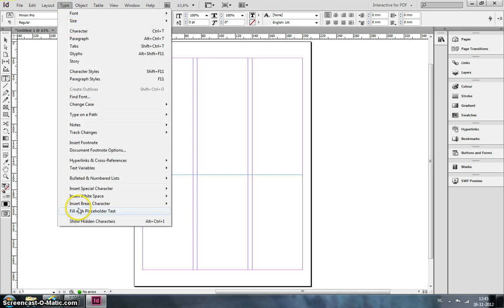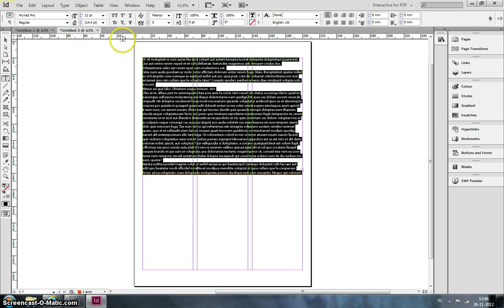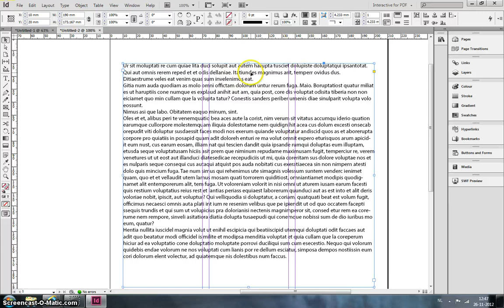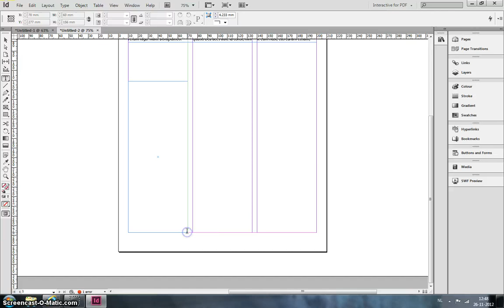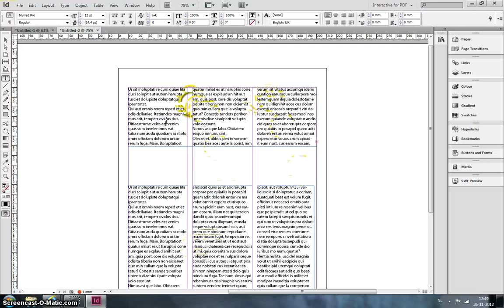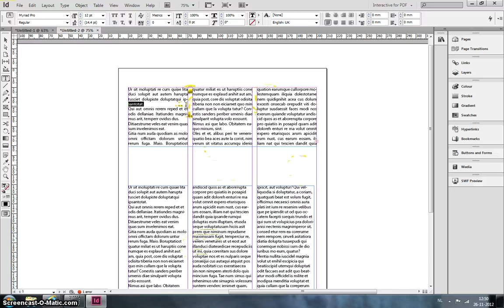Indesign 1Tekst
Tekst plaatsen en instellen in Indesign